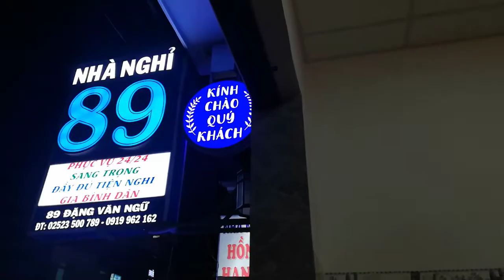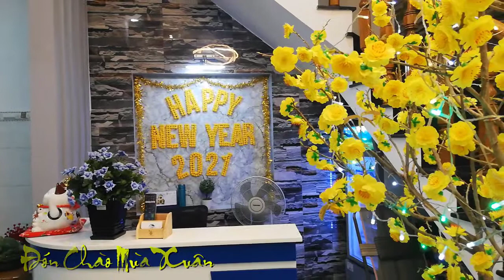[FULL HD]ĐÓN CHÀO XUÂN MỚI"MÙA XUÂN VỀ PHAN THIẾT" ||DƯƠNG NGỌC VIỆT-QUAMG DAU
ĐÓN CHÀO XUÂN MỚI
TÁC PHẨM:MÙA XUÂN VỀ PHAN THIẾT
THƠ:DƯƠNG NGỌC VIỆT
NHẠC :NS QUANG DAU
TRÌNH BÀY:NSUT NGỌC TUYỂN- HƯƠNG XUÂN